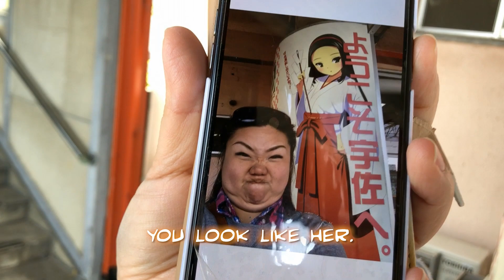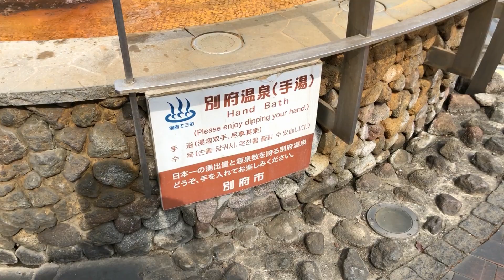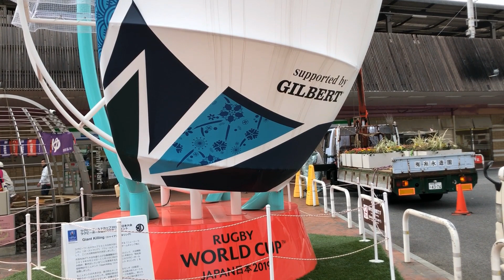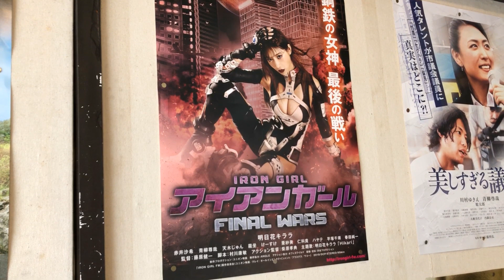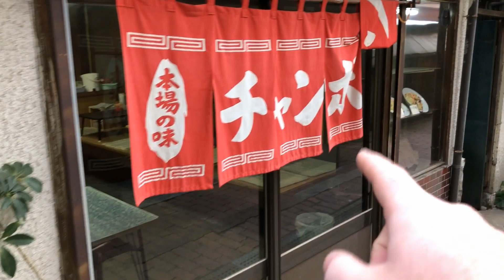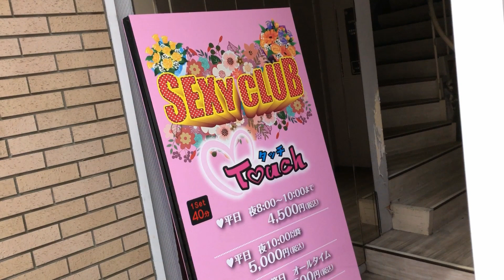eXite Vlog 11 // Double Mukbang // Exploring Beppu Japan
What's a fat man to do in Japan? EAT! Today we explore Beppu, the world's second largest natural hot spring! The food is AMAZING! We try some baked goods from a local bakery and then explore a shopping area before we hit the pub, resulting in my drunken self taking OVER! DRANK!

Cars in this Episode:

//Music